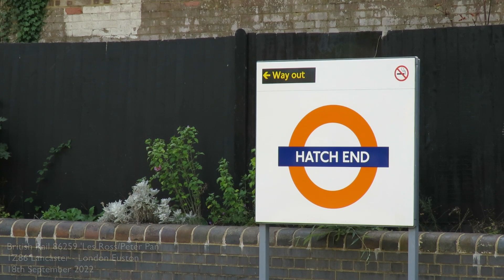West Coast Electrics - 90002 'Wolf of Badenoch' & 86259 'Les Ross' - 18/09/22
Loco-hauled services make a brief return to the WCML, with chartered services run by both Locomotive Services and West Coast Railways on behalf of Avanti West Coast. The need for extra passenger services came following the large influx of visitors to the capital to pay respects to the late monarch, Queen Elizabeth II, who was laid in state at the Palace of Westminster.

WCML veteran 90002 'Wolf of Badenoch' appeared with LSL's InterCity liveried MK3 set running between London and Manchester Piccadilly, whilst 86259 'Les Ross/Peter Pan' took charge of services with the Riviera Trains BR Blue & Grey Mk2 set from Lancaster.

LOCOS & STOCK
British Rail Class 90 90002 'Wolf of Badenoch'
British Rail Class 86 86259 'Les Ross/Peter Pan'

VIDEO CONTENTS
0:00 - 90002 - South Kenton Footbridge
0:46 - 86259 - Hatch End Station